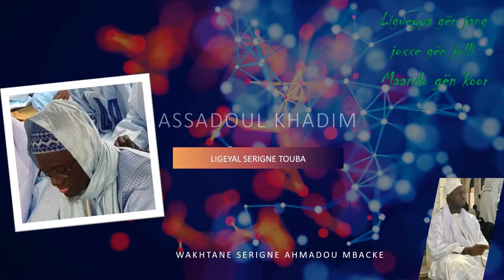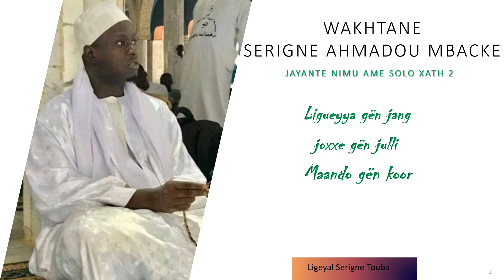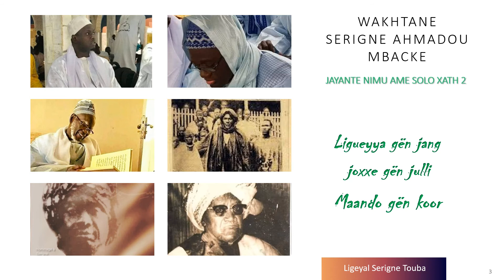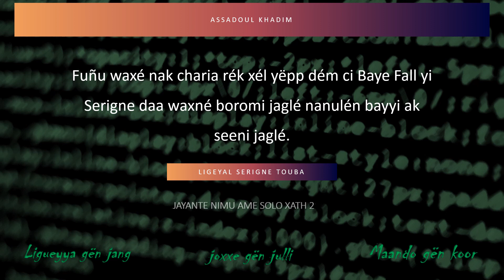WAKHTAN SERIGNE AHMADOU MBACKE JAYANTE NIMU AME SOLO XATH 3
Amin!